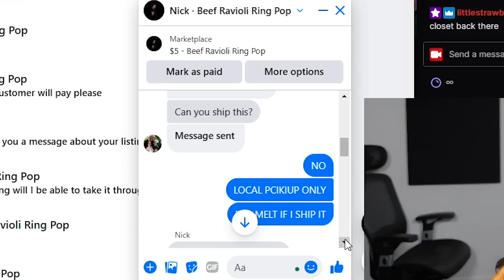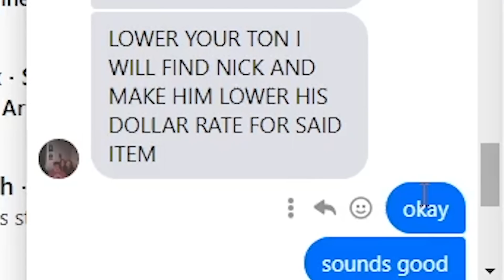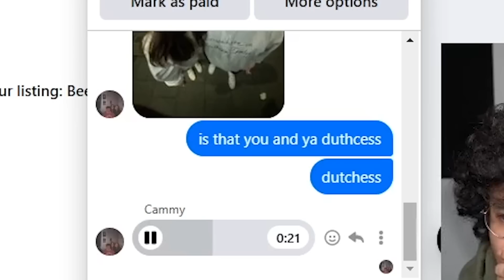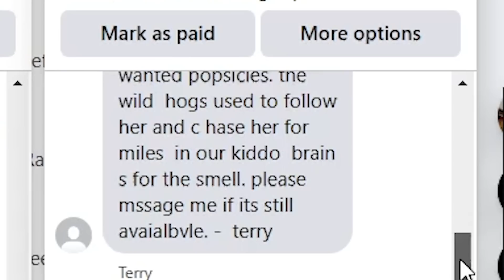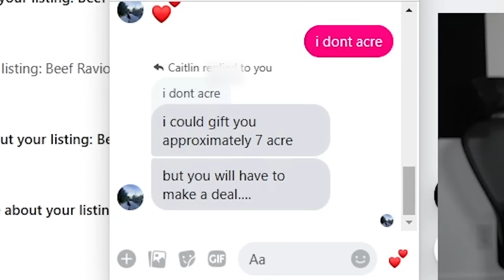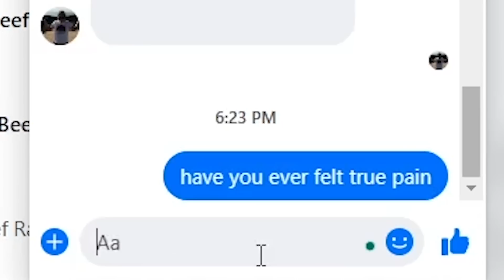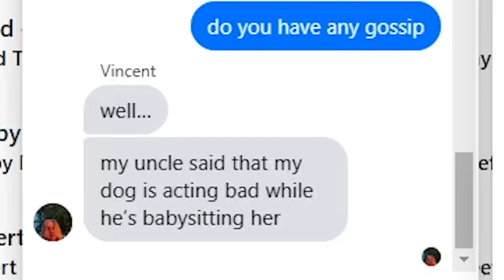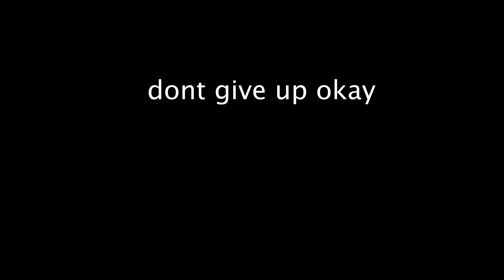selling my soul on facebook marketplace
selling my soul and a beef ravioli ring pop on facebook marketplace  with @nickisnotgreen :)